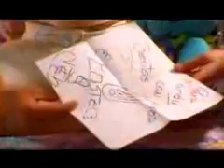bajo la lluvia lagrimita y costel